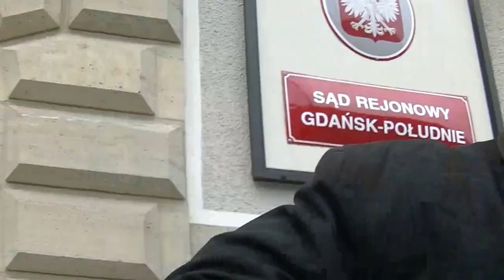POLICYJNA WIELKA PAŁA PRZED SĄDEM W GDAŃSKU!?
Wdniu 27 lipca 2015 r. odbyła się demostracja po sądem z WIELKĄ PAŁĄ!?Wincenty Koman zoorganizował akcję przed Sadem ,  gdzie o godz.13.15 miala się odbyć rozprawa gdzie oskarżonymi są stoczniowcy z zlikwidowanej przez WŁADZĘ POLSKI  stoczni Gdanskiej im.Wlodzimierza Leninina.

SŁAWOMIR ZIEMBIŃSKI